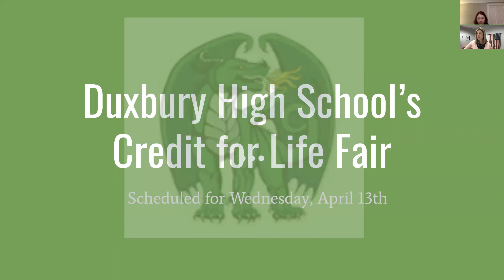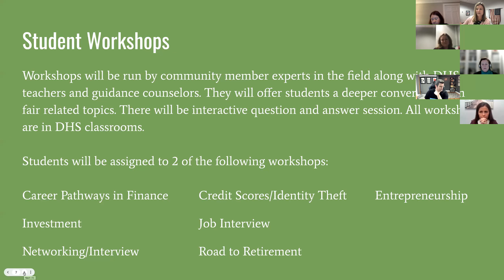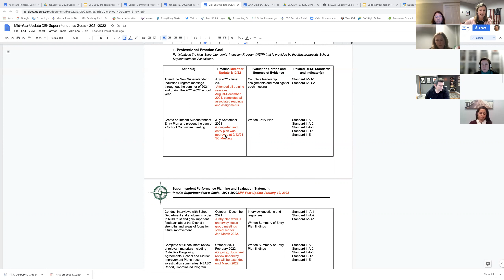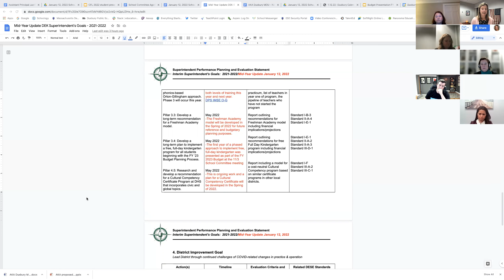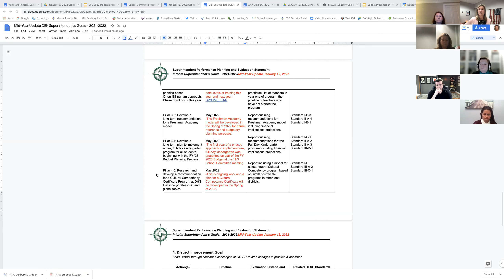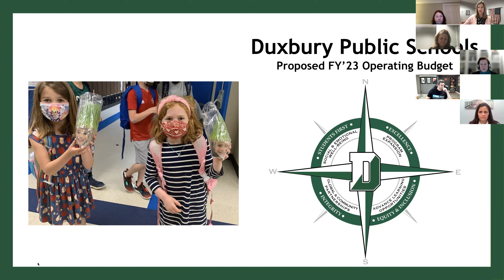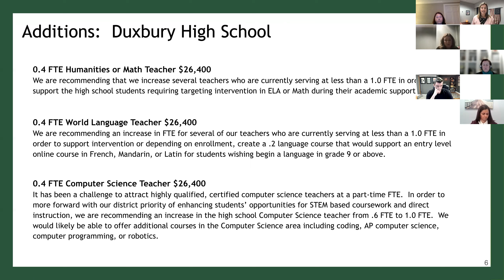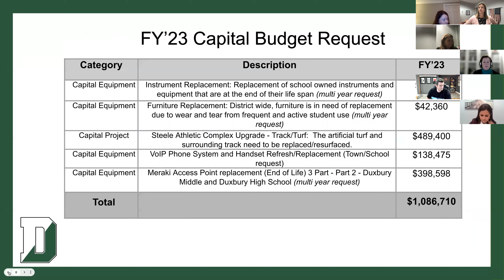SC 1 12 22